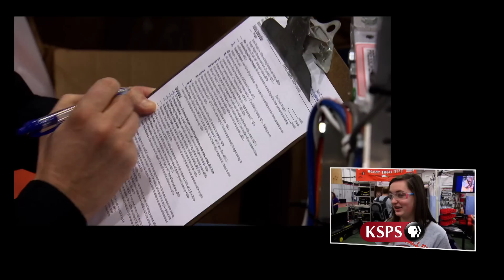Northwest Profiles: Robot Rumble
Head to Cheney Wa. and the campus of Eastern Washington University to experience  the ingenuity, the intensity and the thrills of the FIRST Robotics Competition. For the first time ever Eastern Washington was a regional host for what was a three day robotic competition for high school students that combines the excitement of sport with the rigors of science and technology. Forty-six high school teams from around the West, including many from Spokane, competed in Cheney to earn the right to move on to the FRC World Championships recently held in St Louis.